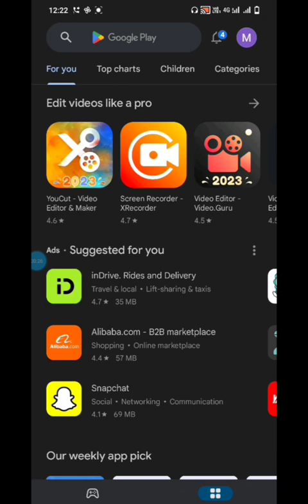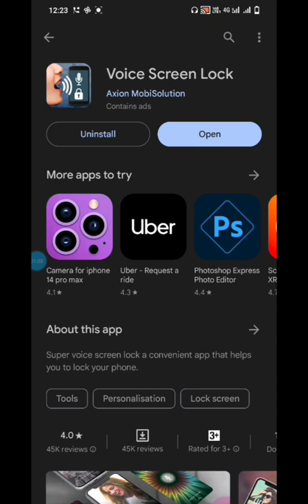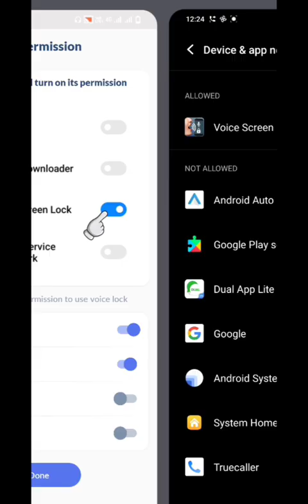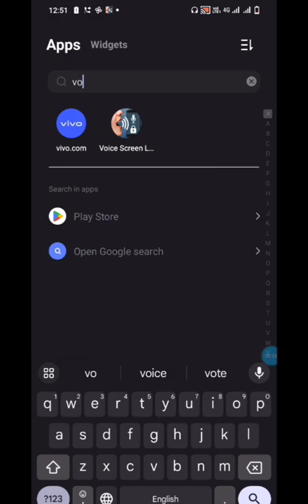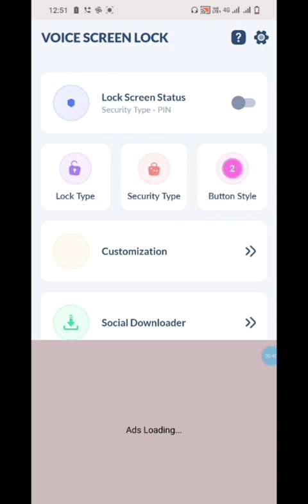Voice Lock Kese Lgayen.!!Apni Awaz K Sath Lock Kholyn.!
voice lock
mobile lock
new trick
smart lock
new lock